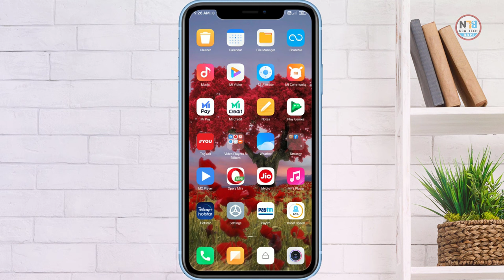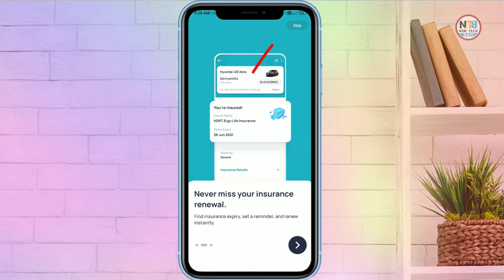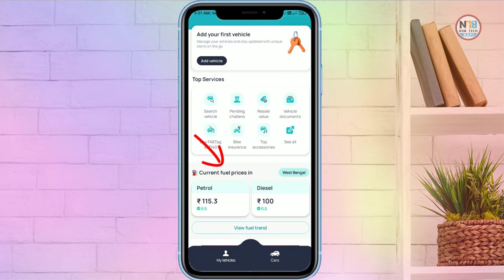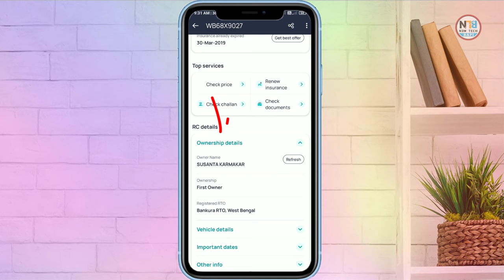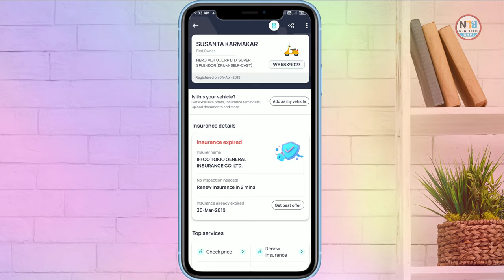How to find Car/ Bike Details Owner Name and Car information from Number Plate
Now let's start any Car and Bike tracking by Number plate.How to Find Car, Bike details and Car Owner Name & Information from Number plate ? It is simple way. first download a android app and put Bike or Car number and see its owner name and bike or car details. You can check any information from number plate.It is a good and shortcut way bike owner registration details. It is a vehicle registration number check system.But now you think how to find out vehicle registered owner address ? Simple mater...go to palystore and search car owner details information or car owner details app.It is a bangla tutorial.
If you faceing any problem please commend this video.